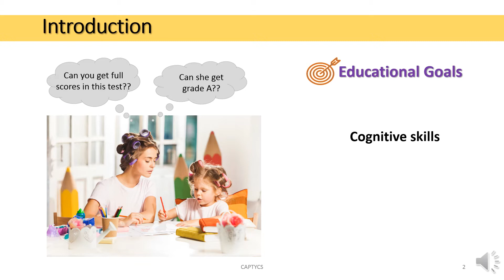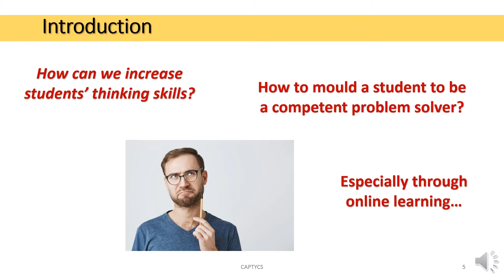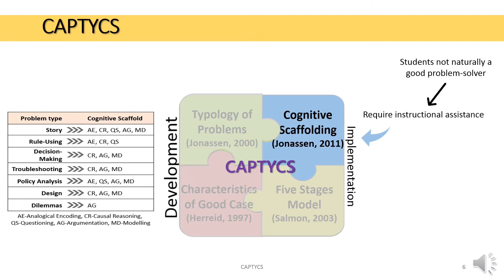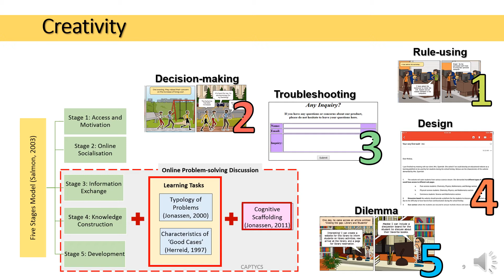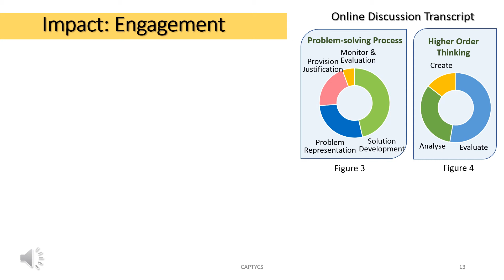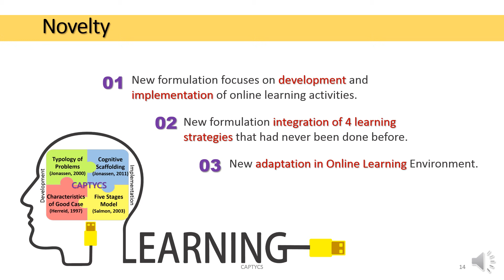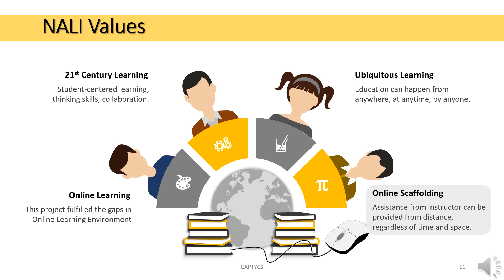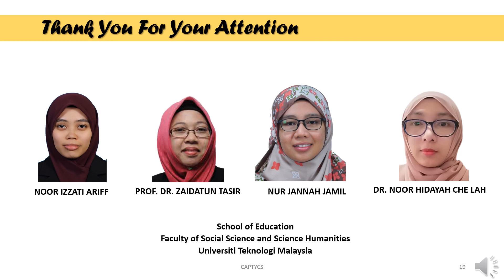CAPTYCS: A Framework for Development and Implementation of Online Learning Activities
Hello Everyone!
We are a group of researcher from Educational Technology background. In this video we share on our latest research in Online Learning. Due to the high demand of Online Learning during this pandemic COVID-19, we feel it is part of our responsibility to share our knowledge and experience in this area. We understand that developing learning activities for online platform is totally different from traditional classroom learning activities, as communication in online platform is more complex. Hence, to assist educators and practitioners, we have formulated a framework for development and implementation of online learning activities named as CAPTYCS. CAPTYCS was designed by incorporating 4 learning strategies; Typology of Problem y Jonassen (2000), Criteria of Good Cases by Herreid (1997), Five Stage Model by Salmon (2003), and Cognitive Scaffolding by Jonassen (2011).

This video also is part of requirement for NALI 2020 Competition & Exhibition.

Malaysian Education Blueprint 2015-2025 (Higher Education), Kementerian Pendidikan Malaysia.

World Economic Forum. 2020. The Future Jobs Report 2020.
Schleicher, Andreas. 2020. The Impact of Covid-19 On Education: Insight From Education At A Glance 2020. OECD.